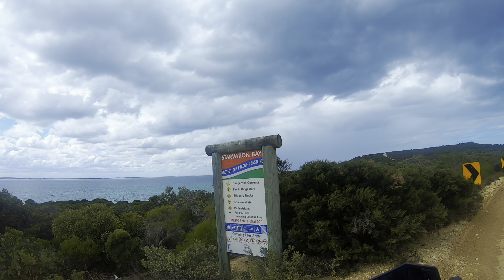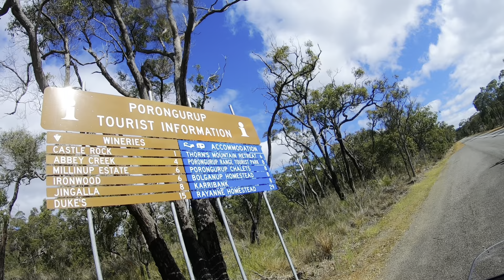E20-PJs moto trip around Australia-WA-Hopetoun, Fitzgerald River NP, arriving at Porongarup